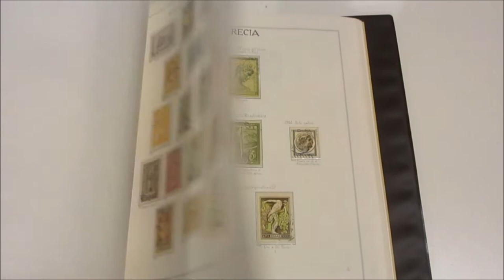Asta 41 - Lotto 432 - Grecia 1876/1989 collezione di francobolli nuovi e usati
Grecia 1876/1989 collezione di francobolli nuovi e usati del periodo, in fogli d'album auto costruiti e 2 cartelle Marini 'Coccodrillo'.